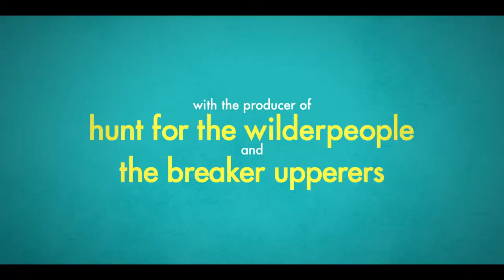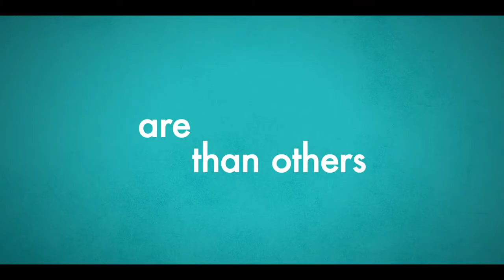BABY DONE Official Trailer (2020) Rose Matafeo, Matthew Lewis, Comedy Movie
Growing a baby doesn't mean growing up.

When Zoe (RoseMatafeo) and Tim (MatthewLewis) find out they are having a baby, they resolve to not let parenthood change them. Tim runs towards being a dad, while Zoe runs away from being a mum. Terrified that her life won’t be her own anymore, Zoe is still determined to tick off a list of their wildest dreams before the baby arrives. Zoe’s increasing denial about her impending birth pushes her, and her relationship, to the limit.

From the producers of Hunt for the Wilderpeople & The Breaker Upperers. Written and Directed by Sophie Henderson and Curtis Vowell.